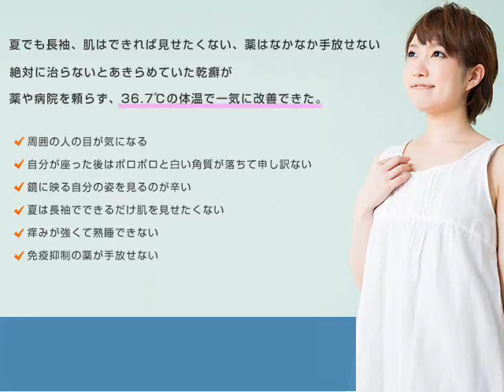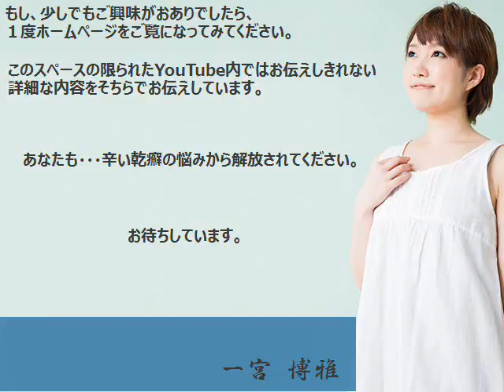乾癬を改善する36.7℃の秘密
夏でも長袖、肌はできれば見せたくない…。
薬はなかなか手放せない…。

絶対に治らないと諦めていた乾癬が薬や病院を頼らずに
『36.7℃の体温で』一気に改善できた。

あなたの現在の平均的な体温が36.2℃以下であれば、1日15分のお時間と、ほんの少しの生活改善で乾癬を改善できる効果的な方法をお伝えすることができるかもしれません。

もし、少しでもご興味がおありでしたら１度ホームページをご覧ください。

このスペースの限られたYouTube内ではお伝えしきれないので、ホームページにて詳細をお伝えしています。